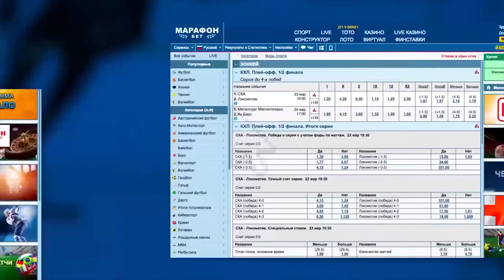Мировая лига | Чемпионат мира. Начало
Обзор хоккейных блогов, порталов и официальных сайтов клубов КХЛ и НХЛ